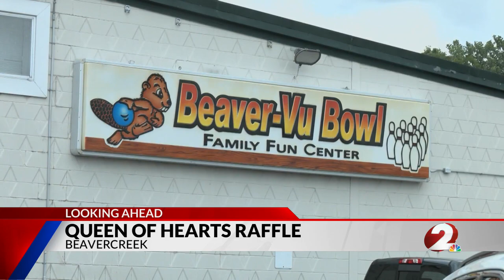Final drawing nears for Beavercreek raffle with $1M prize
The City of Beavercreek is bracing for massive crowds at the Beaver Vu bowling alley next week.